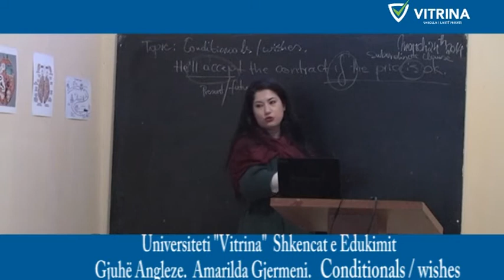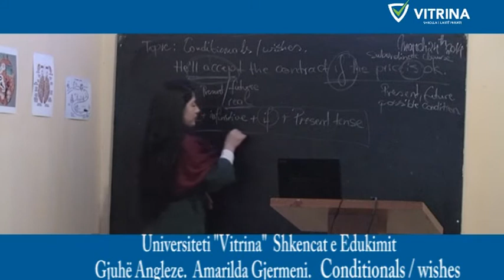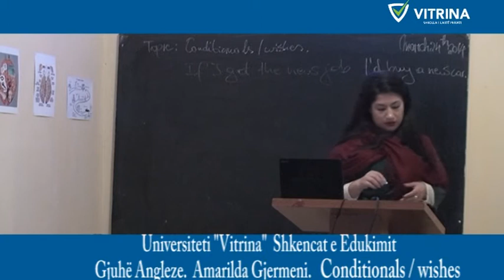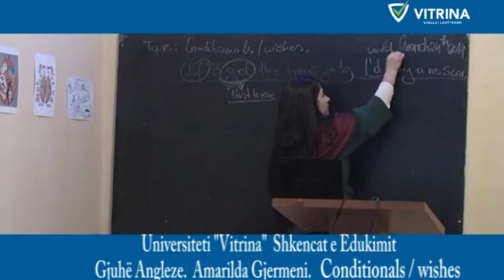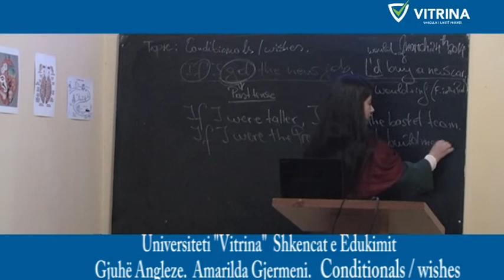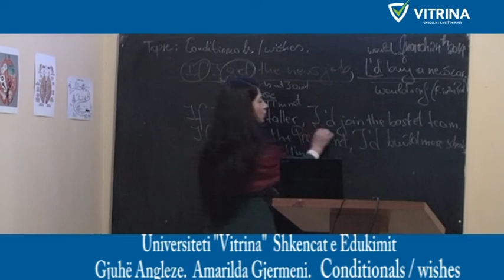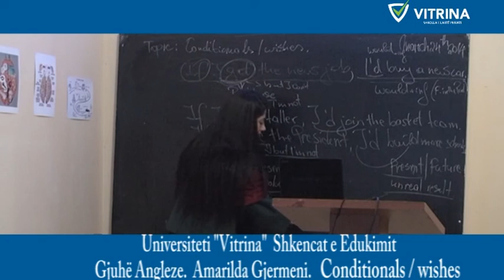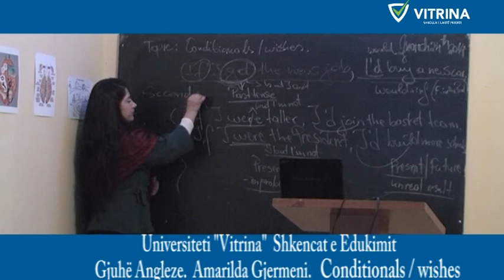Universiteti "Vitrina" Shkencat e Edukimit. Gjuhe Angleze. Amarilda Gjermeni. Conditionals/wishes 2